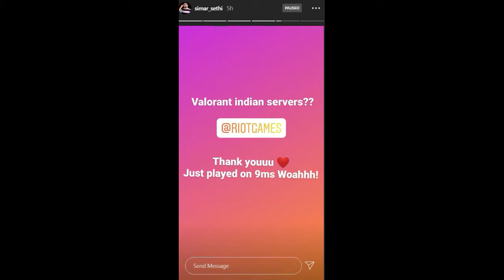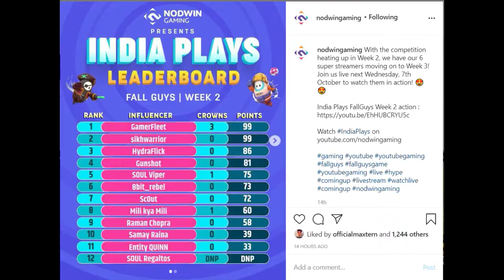pubg unban update | valorant indian servers live | among us 2 ? | ciao gaming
hi guys this is the secondvideo of my new series in which i will be providing you daily updates in gaming community. Please don't hate me for this i am just a small youtuber trying his best.

8bit thug instagram - 8bit_thug
tsm sid instagram - tsment.sid
nodwin gaming insta - nodwingaming